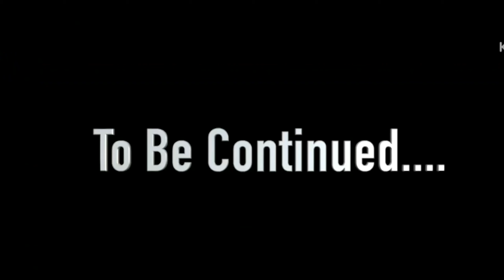Harry poter train dekh li london ma 😘but popat ho giya